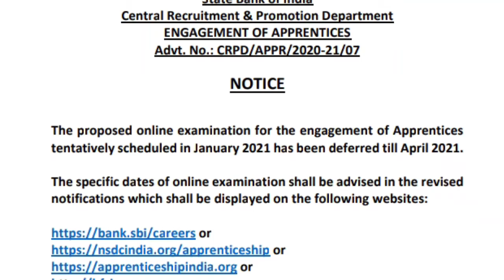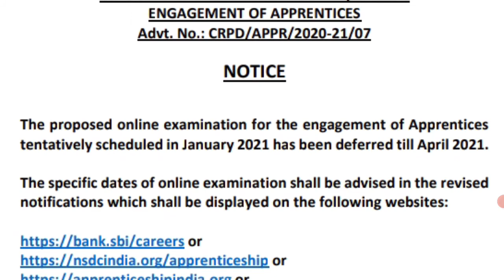SBI EXAM 2021 POST POSONED......!!!!!!!!!!!!!